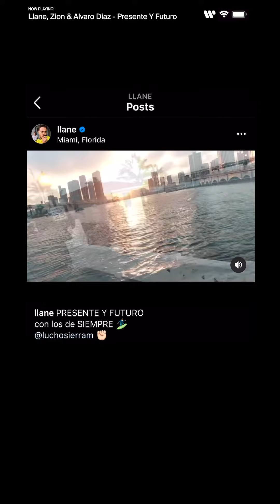Social Bites: Llane-Presente y Futuro Pt. 2